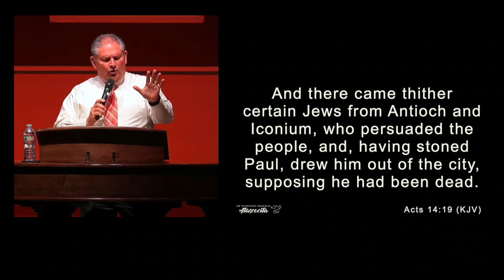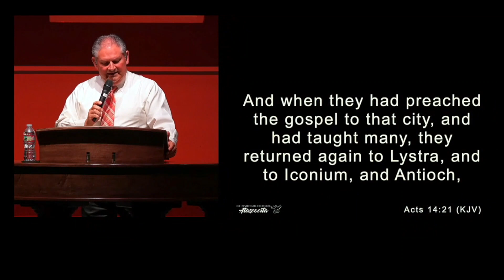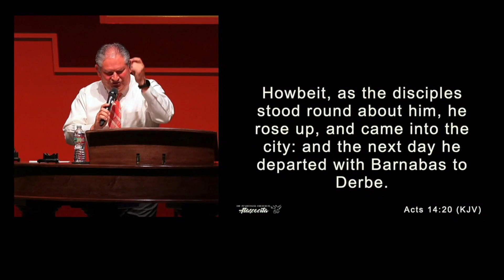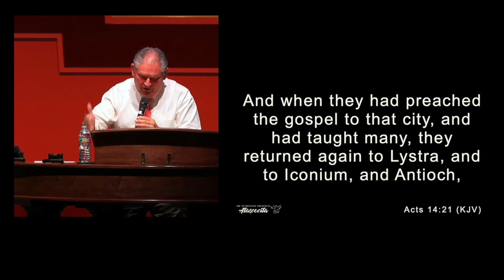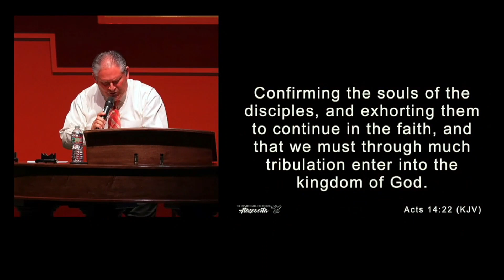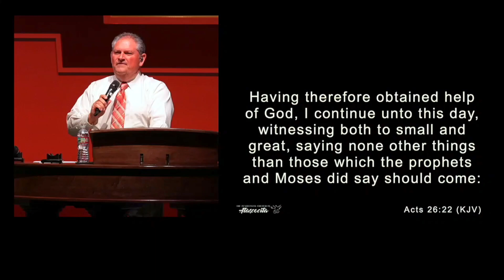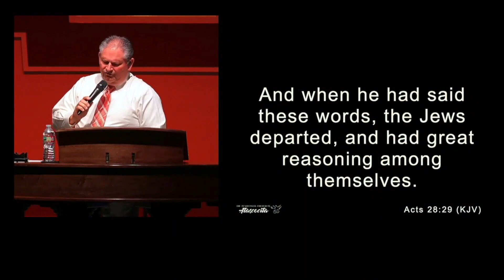Continue by Rev. Kevin Martin | Pentecostals of Atascocita